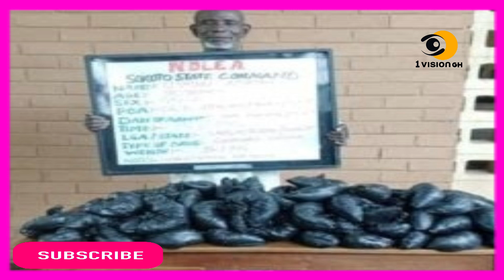OMG - 90 YEAR OLD OLD SOLDIER GRABBED FOR SUPPLYING DRUGS TO BANDITS